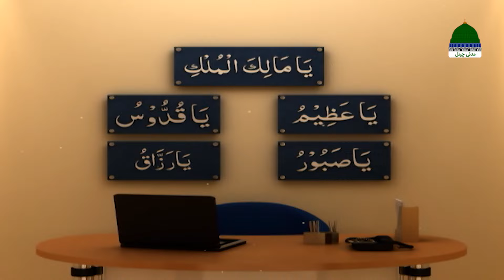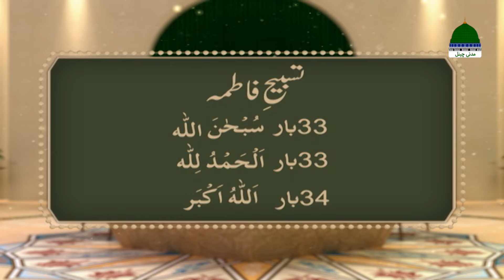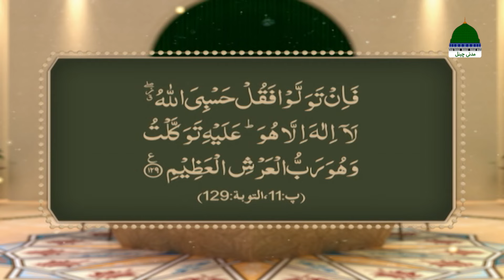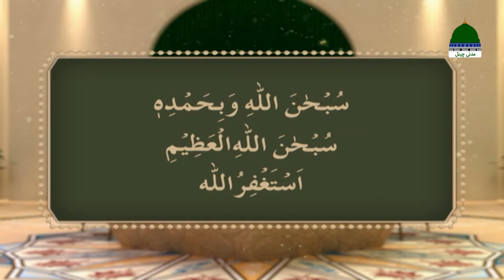Rohani Ilaj Aur Istikhara Episode 1321 | Mohammad Junaid Attari Madani | Islamic Spiritual Treatment